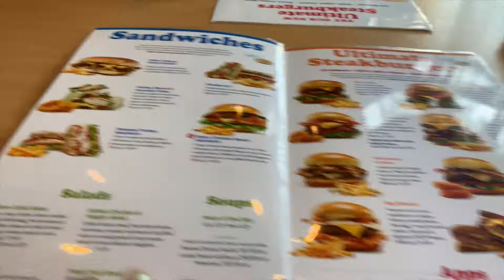CHUNKY YWAM vlog // Laura Rose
Hi guys! Been a minute, because I've had some laptop issues. But here is a chunky and random vlog of life during lecture phase at ywam honolulu.